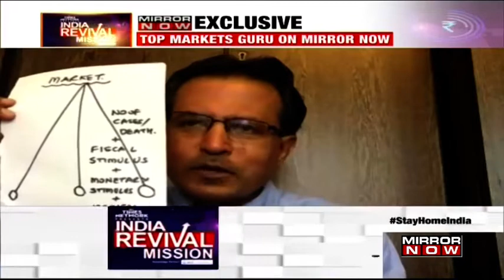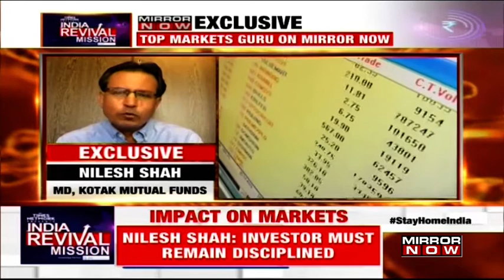Market Guru Nilesh Shah on investment & savings strategy amid COVID-19 crisis | EXCLUSIVE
As various aspects emerge amid the pandemic, focus also gets divided into health and the economy.

Top Market Expert Nilesh Shah, Managing Director at Kotak Mahindra Asset Management, helps us understand, what our strategy should be with respect to investments and savings during the lockdown.

Listen in!